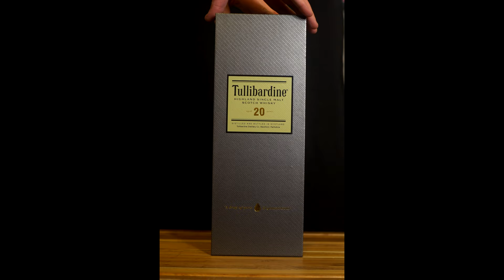Nikon D1 Review & Sample Photos: Can a 2.6-megapixel DSLR from 1999 Hold its own Twenty Years Later?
In 1999, Nikon released the D1 to the market as the first DSLR with a semi-affordable price. Prior to the D1, DSLRs had been film bodies with small sensors installed and very large battery packs. The Nikon D1, in a way, was no different as the camera was built on the F5 chassis and the internals have residual film-era DNA such as moldings for film a cassette and take-up cylinder. The batteries were large, and today the conversion for them relies on 18650 batteries. And the D1 was also heavy, built to physically withstand the harshness of professional use. The electronics, too, could withstand whatever was thrown their way. The batteries, not so much. And today the batteries are the most significant issue with using a D1. Converting a D1 battery pack to 18650 can be done, and is frankly the only hope these cameras have for a life going forward.

And due to age, and its status as a trailblazer, and having been developed at a time when no one truly knew what a DSLR should or could be, the D1 has some quirks. Some of the D1’s quirks make it a joy to shoot – The viewfinder is incredible given the specs, the fastest shutter speed of 1/16,000th is superb for freezing motion, the colors are fantastic owing to the sensor using four-pixel binning clusters to create each image pixel, the sharpness punches way above the 2.624-megapixel level, and the camera writes slowly and underruns the buffer frequently which forces the user to slow down and think deliberately about their images. Those elements of the camera, they have aged well and least make it fun to use today.

Some quirks have not aged well – using any ISO beyond 200 adds unpalatable digital noise (which can only really be hidden with a black and white image conversion); the camera cannot be turned off while writing images to the CF card or every image following the one you’re writing will be lost, even with a quick power cycle; the batteries are heavy, expensive, and last at most 120 shots under ideal conditions; when batteries age and die they send the wrong amount of power to the camera and it only records plain-white or dead black images or simply sensor amp glow regardless of the settings being correct or not; and finding the equipment needed to make one of these run (specifically batteries, a charger, and small CF cards) will be far more expensive than the camera’s image results justify.

So using a Nikon D1 today, and really at any point in the future after today, makes no practical or financial sense except for eccentrics, hobbyists, fools, and people who dreamt of one of these when they were new but couldn’t afford them. Right? Well, not really. The D1 is an incredible tool for digital photographers who want to learn patience. Like film cameras, like large format cameras though not to the same degree, the D1 needs a slower pace and a slower workflow. Spending time composing your images in your mind is a mandatory practice when using the D1 successfully. And the digital noise at any sensitivity faster than the camera’s native sensor sensitivity of 200 ISO introduces color distortions and shadow detail loss that today’s image viewers would find unpalatable. And in all likelihood when this camera was introduced that was the case, too, with high-ISO images being reserved for black and white conversion for newsprint work.

The D1 will teach you about precision in your exposures and your settings because any variation from precision will impair or destroy your images. The exposure bubble which results in usable images with the D1 is small. My newest digital cameras, as I write this script, are the Pentax K-1 and Sony A7S II. They are far from the newest cameras on the market, too. The K-1’s images have more image adjustment latitude in raw editing than Photoshop CS6 can provide. The A7S II at high ISOs functions better than many cameras made in the five or so years after it do at mid-level ISOs. Those cameras are easy to use, especially compared to the D1. It’s the difference between using a Tesla Model S in self-drive mode and a 1960s muscle car with a gated shifter and no power steering.

But the Nikon D1, it will teach you about photography. That’s what these old cameras do. Modern cameras are like eager busybodies that want to do everything for you, provide unlimited editing flexibility such that a photographer need not poses much or any skill at crafting an exposure, and they keep the secrets of how the image is taken for themselves. Old cameras, they want to pass on their knowledge, pass on a piece of the era in which they were made, and do so in a manner that requires the user to have or learn photographic skill. And the Nikon D1 maintains that, something that I believe very few if any cameras after it do, at least to the same degree.